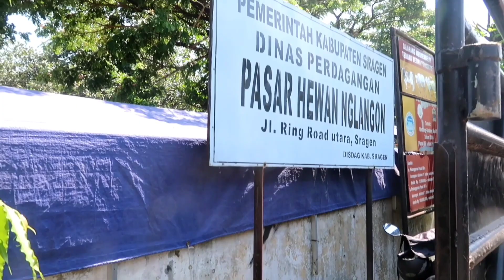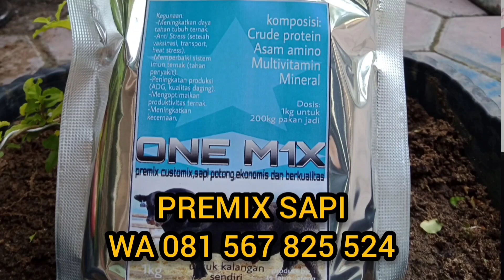SAPI SIAPAN KURBAN DI CENCANGANYA MAS JUMADI,DI PASAR HEWAN NGLANGON SRAGEN JATENG